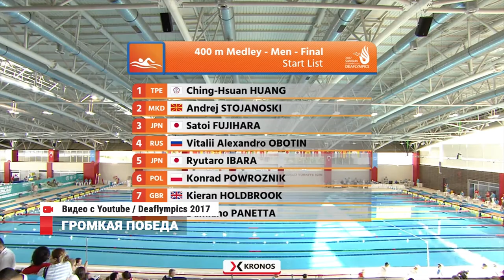Виталий Оботин стал пятикратным чемпионом Сурдлимпийских игр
Виталий Оботин вернулся во Владивосток с летней Сурдлимпиады. Приморский пловец приехал домой в статусе пятикратного чемпиона игр. Международные соревнования, которые проходили в Турции, стали для Виталия вторыми в карьере.